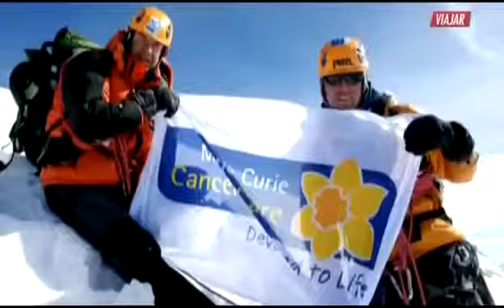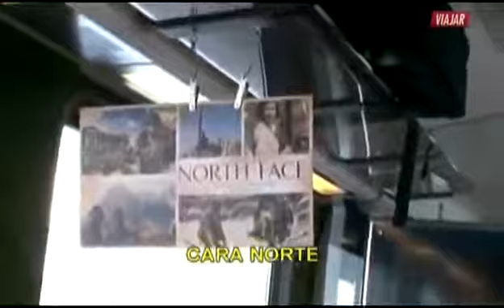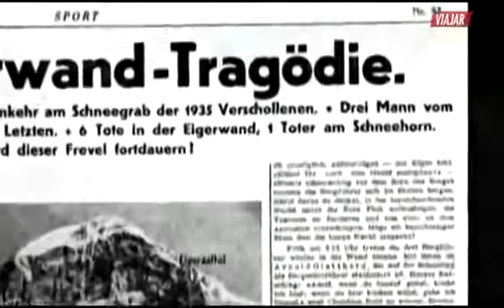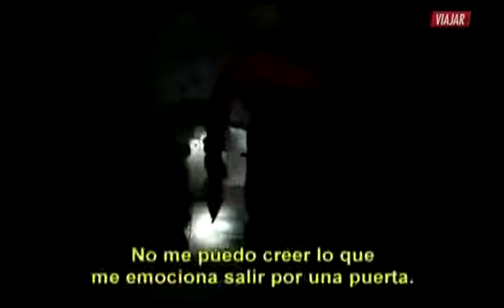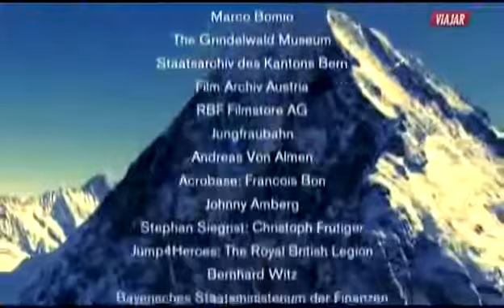El Eiger La Pared Asesina